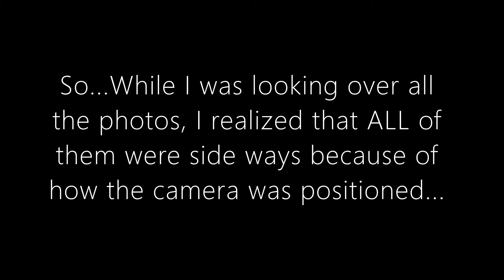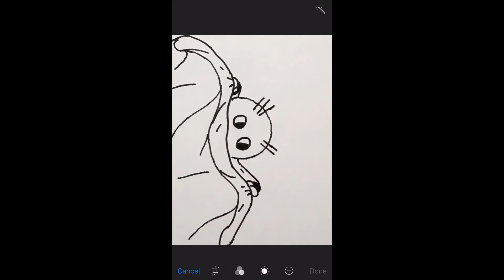Midnight Noise (stop motion)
Here is another one of my drawing stop motions. It took forever but I enjoyed it! How you do to! 😁